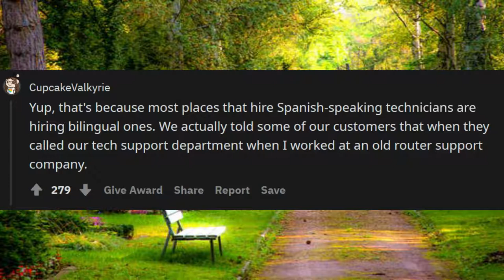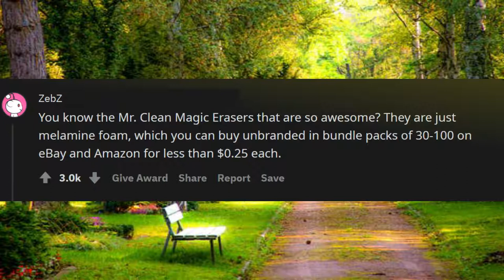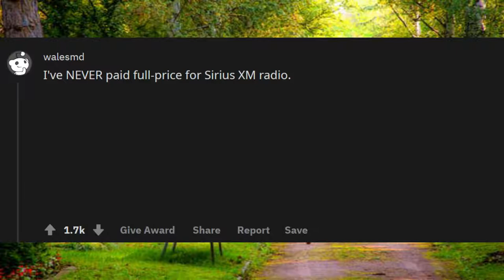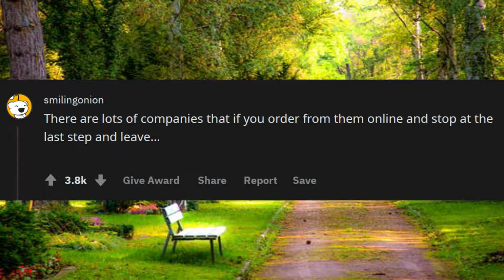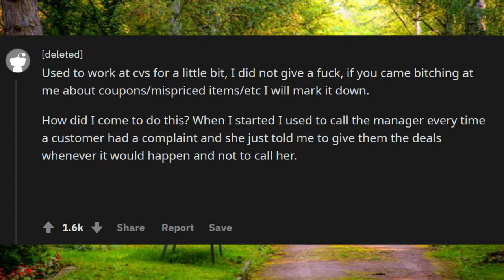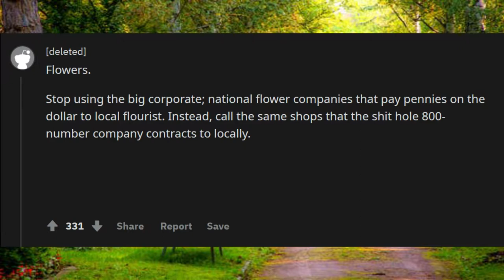WHAT REAL TRICKS DO COMPANIES NOT WANT YOU TO KNOW? (r/AskReddit)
WHAT IS ONE REAL TRICK THAT COMPANIES DON'T WANT YOU TO KNOW?

Unsolved
mysteries
Unsolved mysteries
mysteries unsolved
Mystery of stuuf  The Ghost WHAT REAL TRICKS DO COMPANIES NOT WANT YOU TO KNOW? (r/AskReddit)
Mystery WHAT REAL TRICKS DO COMPANIES NOT WANT YOU TO KNOW? (r/AskReddit)
mystery
 WHAT REAL TRICKS DO COMPANIES NOT
mystery box
mystery package
mystery shopping
mystery of the disappearance of cody dial
mystery ke
mystery girls
mystery of love
mystery movie
mystery music
mystery queen
mystery,
martin mystery
adventure mystery
martin mystery
mystery movies
mathematical mystery tour
mystery
mystery leopard
sharkboy mystery mission,
sprmysteryman
mysterymanplayz
mystery 13
mystery esc
mystery  be cool scooby doo,
mystery skulls
battlefield  mystery
anime ep mystery
mystery meat
mystery girl
world warmystery
mystery roblox
mystery decals
sims  mystery
murderer mystery
mystery decals in a row
3 mystery riddles
mystery lane berwick maine
mystery decals
mystery eggs
sims mystery
stuff
stuff dog
stuffing box
assembly drawing
stuff for free
stuffed
stuffing
stuffed burger
stuffy nose
stuffed animals
stuff again
stuff with scout fly
staff academy
psn stuff
random stuff
mcpe stuff,
minecraft stuff,
hero stuff
staff 13,
staff mineplex,
staff griefed,
bk staff
the ghost
the best
the canterville
 ghost class

abandoned places
abandoned places in kentucky
abandoned oregon
abandoned places in oregon
200 years of varnish removed from a painting
abandoned places in south carolina
abandoned
abandoned chicago
abandoned illinois
abandoned chicag
oregon abandoned places
2122 north clark street
abandoned ohio
synagogue tunnel
abandoned places in illinois
nephilim